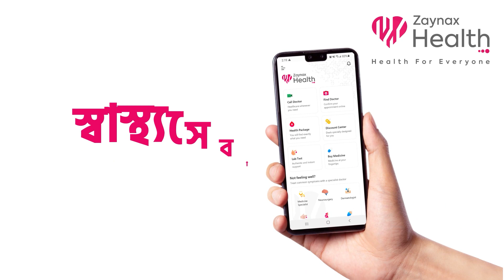Client Feedback- South East Sweater Limited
বাংলাদেশের অন্যতম স্বাস্থ্যসেবা প্রদানকারী প্রতিষ্ঠান জায়ন্যাক্স হেলথ অন্যতম বৃহৎ তৈরী পোশাক রপ্তানী কারক প্রতিষ্ঠান সাউথ ইস্ট সোয়েটার লিমিটেড এর সাথে যুক্ত হয়েছে তাদের হেলথকেয়ার পার্টনার হিসেবে। লুতফন্নাহার শশী, সিনিয়র এক্সিকিউটিভ, ওয়েলফেয়ার, সাউথ ইস্ট সোয়েটার লিমিটেড শেয়ার করছেন জায়ন্যাক্স হেলথ এর ২৪/৭ অডিও-ভিডিও কলে বিশেষজ্ঞ ডাক্তার সার্ভিস এবং ক্যাশব্যাক নিয়ে তার সন্তুষ্টির কথা।

ধন্যবাদ লুতফন্নাহার শশীকে আমাদের সার্ভিস সম্পর্কে তার সন্তুষ্টির কথা জানানোর জন্য।

আপনার কোম্পানীর সকল কর্মকর্তা ও কর্মচারীদের স্বাস্থ্য সুরক্ষায় আপনিও যুক্ত হতে পারেন জায়ন্যাক্স হেলথ এর সাথে।

বিস্তারিত জানতে কল করুন আমাদের টোল-ফ্রি নাম্বারেঃ ০৮০০ ৮৮৮ ০০০০